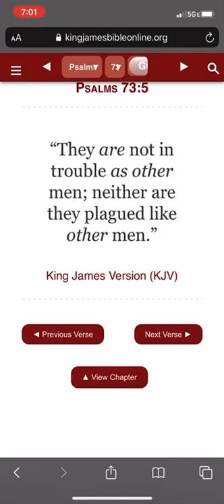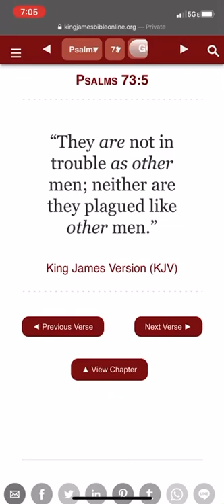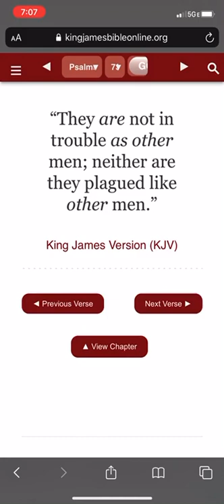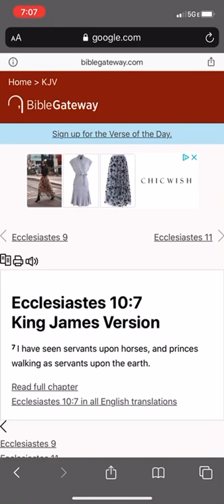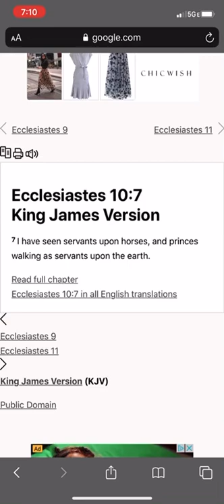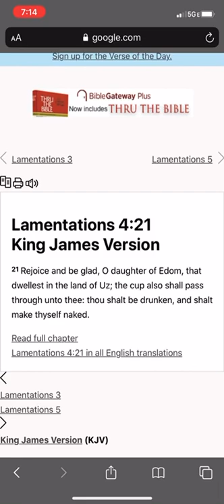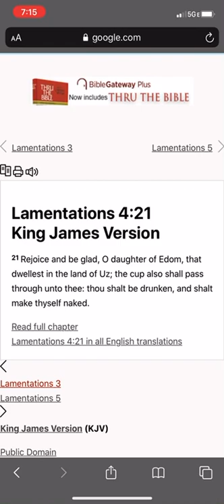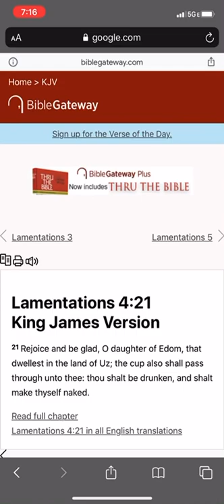NOT IN TROUBLE AS OTHER MEN